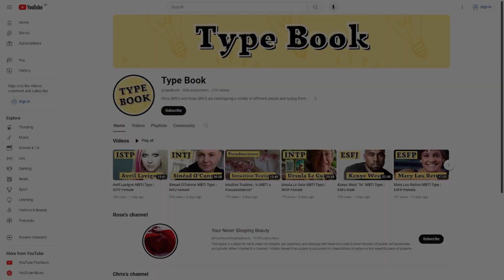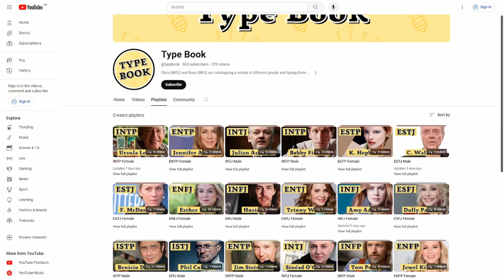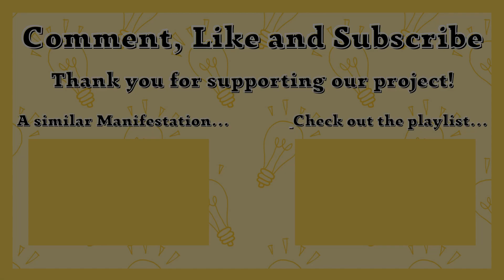Chris Jericho MBTI Type | ENTP Male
We are open to your typing suggestions, so leave them in the comments below.

If you are serious about improving your ability to type people, you can use our type-arranged playlists for your own research

You can find Rose's channel @yourneversleepingbeauty
You can find Chris's channel @theintjsoapbox